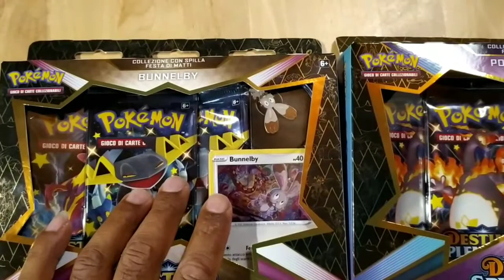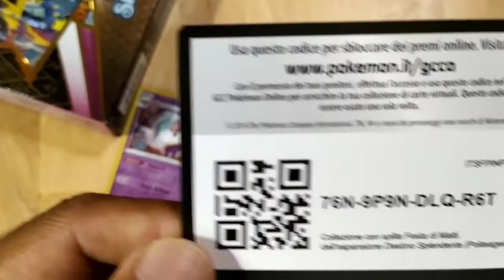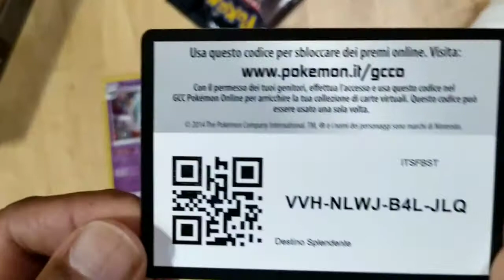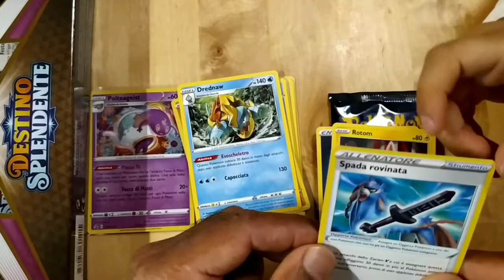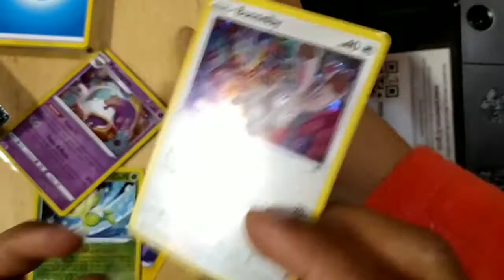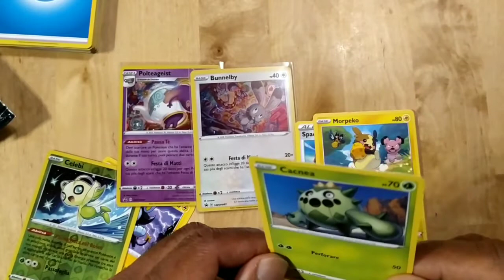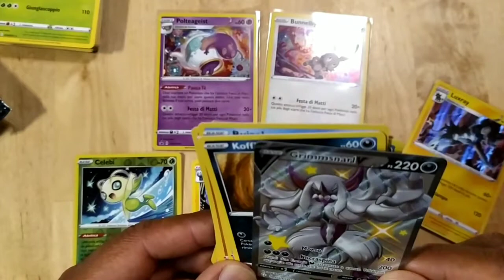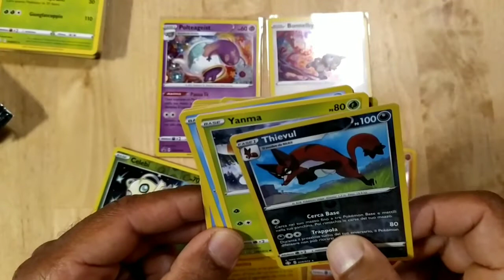Destino splendente più codici . Troviamo un bel..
non siate cattivi.